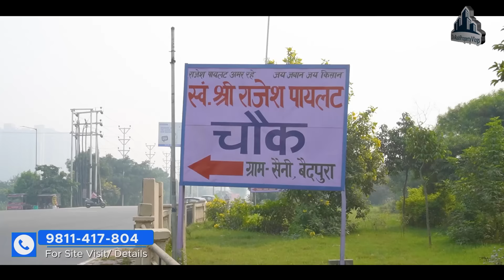Fusion Brooks Noida extension | 3 & 4 BHK Big Size Apartments in Noida Extension| Fusion Rivulet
Fusion The Brook is one of the best upcoming residential projects at Sector 12 Greater Noida West. The project location is one of the major factors as it provides close proximity to Hospitals, educational institutions, Banks, ATMs, offices, shopping complexes, theatres, malls, medical stores, markets, and more. If you are thinking about investing in this location then you are a good investment because you get in this location everything as an investor wants, you can place a safe bet upon this residential project. The Project offers spacious and perfectly designed Luxurious apartments in Greater Noida West. Fusion The Brook, Noida, or Greater Noida is well-equipped with top-of-the-line facilities like World Class Club House, Indoor and Outdoor Sports Facilities, kid's play area, landscaped gardens, swimming pool, yoga, meditation center, and more.

Price Starts BSP @5400 per sqft.  ( Excluding Registry + GST + possession charges )
Cost will deviate as per the floor preference.